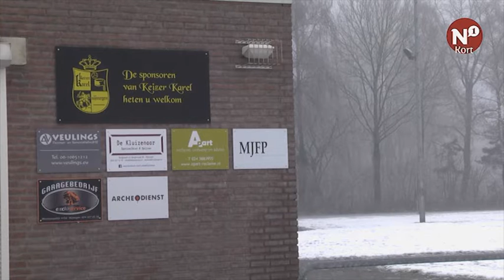N1 Kort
++ Korfvereniging bestolen koperdieven ++ Jesse Klaver in Nijmegen ++